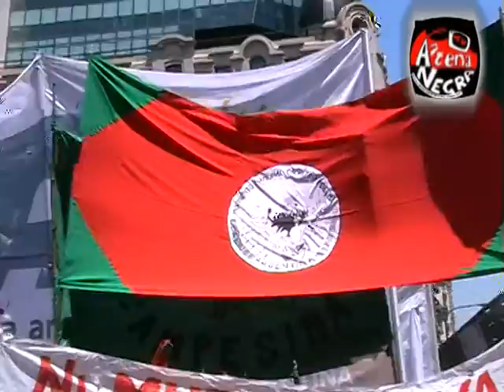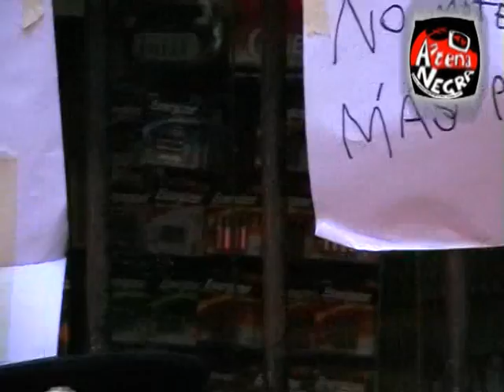Masiva Movilización por el asesinato de Cristian Ferreyra (18 nov 2011)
Hoy, viernes 18 de noviembre, se raelizó en la Ciudad de Buenos Aires una Masiva Movilización exigiendo justicia por el asesinato de Cristian Ferreyra, convocada por el  Movimiento Nacional Campesino Indígena (MNCI).

Cristian Ferreyra fue asesinado por sicarios de una empresa que intenta arrebatar territorios campesinos para sembrar soja. Convocamos a todas y todos a expresar su solidaridad y exigir justicia. Para que los responsables de su muerte sean juzgados y condenados

Cristian vive! La lucha sigue!

Somos tierra para alimentar a los pueblos!

Movimiento Nacional Campesino Indígena

CLOC - Via Campesina

Contactos
-  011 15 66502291 / 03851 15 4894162 Adolfo Farías
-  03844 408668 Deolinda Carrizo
-  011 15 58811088 José Cuellar
-  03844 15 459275 Marilena Santillán
-  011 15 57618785 Carlos Gonzalez